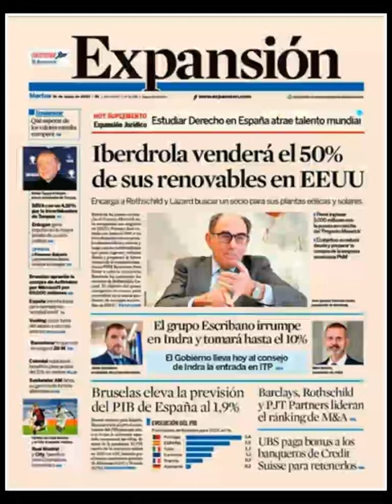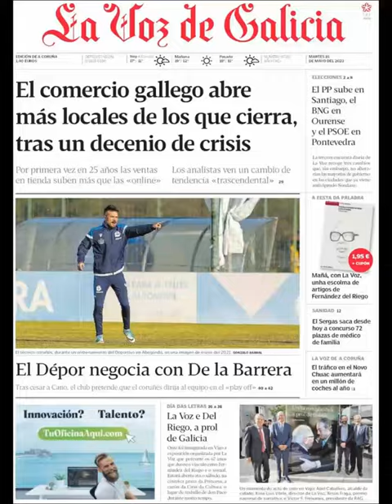Noticias Martes 16 Mayo 2023 Principales Titulares Portadas Diarios Periódicos España Spain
Principales Titulares de Noticias en Portadas Diarios Periódicos Españoles del Martes 16 de Mayo de 2023 ¿Que le Pareció este día?